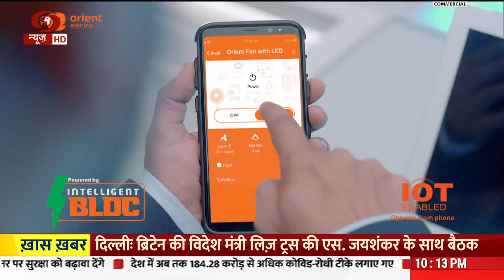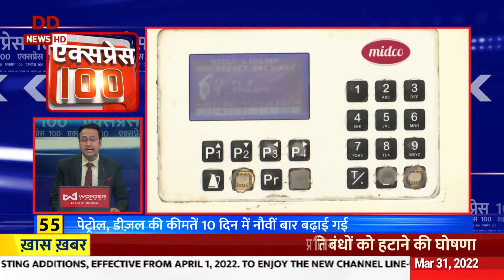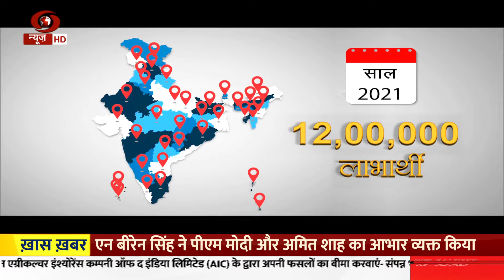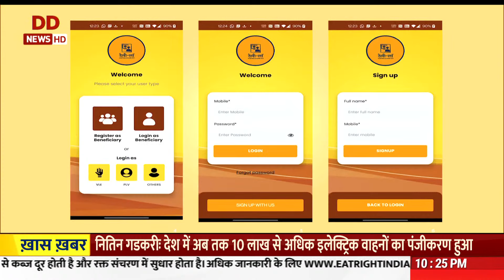एक्सप्रेस 100: तेज़ रफ़्तार के साथ देखें देश और दुनिया की 100 प्रमुख समाचार | 11.04.2022